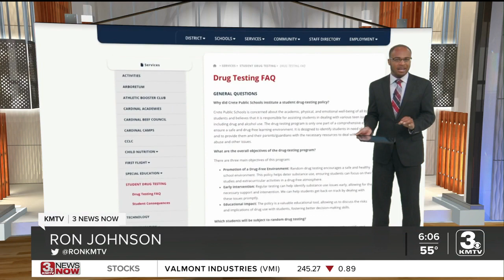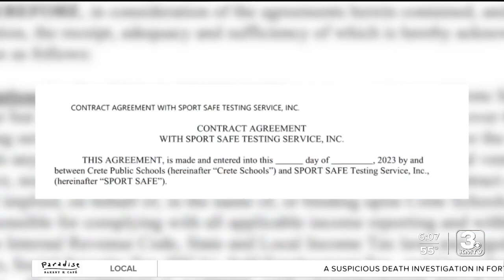Random drug testing for students concerns parents in Crete Public Schools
Parents and community members questioned the Board of Education for Crete Public School Monday after the approval of the random drug testing policy in July.